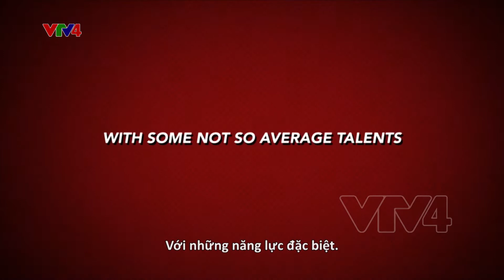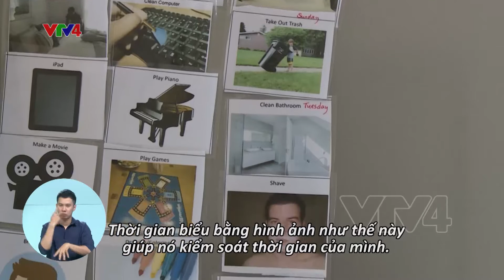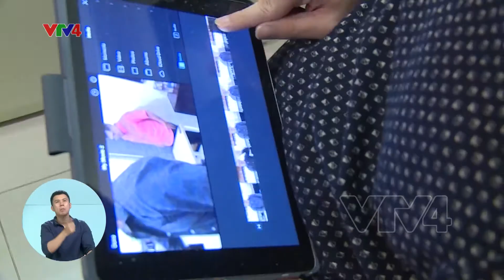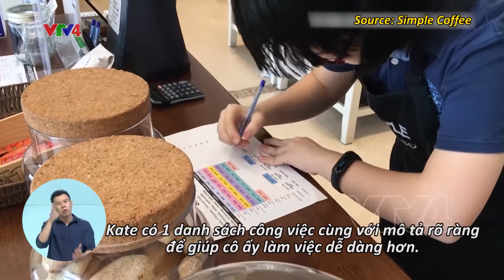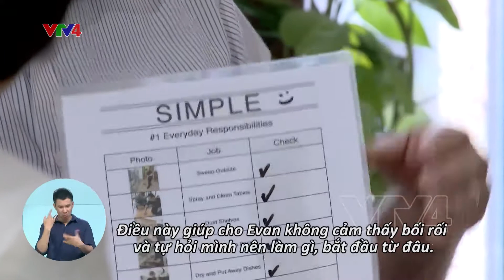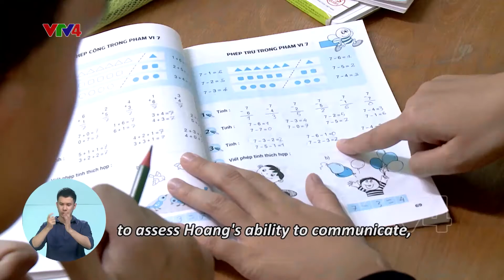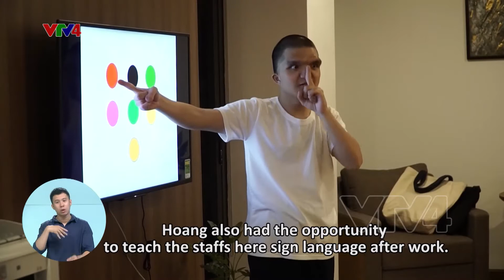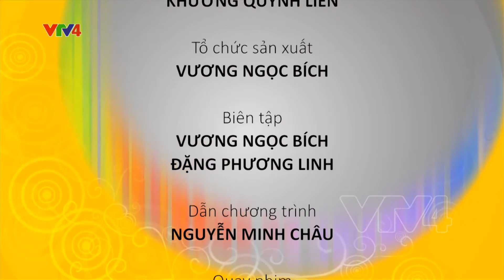Sống độc lập (English subtitles)